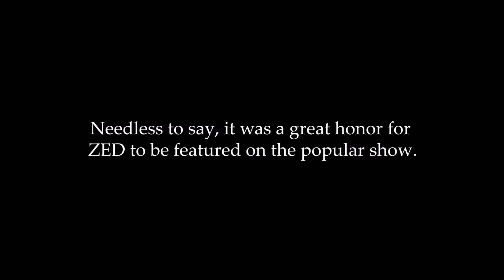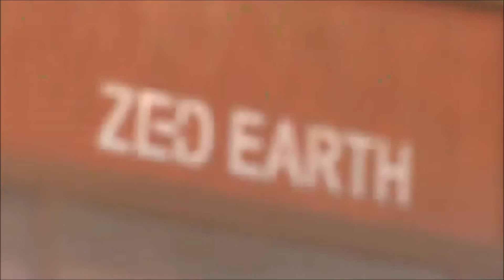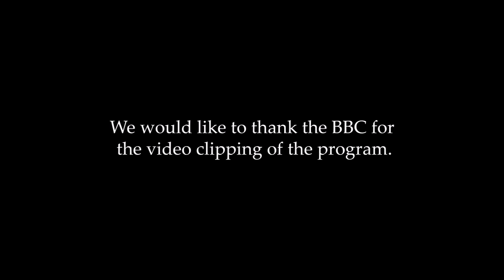Touching new Horizons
ZED is very honored with this feature in a very esteemed show “Horizons” that is aired on BBC. We are happy to know that we have been spotted on the global scene in meeting the growing energy and housing needs while helping ease the burden on the environment.